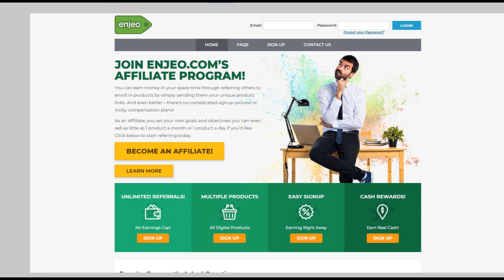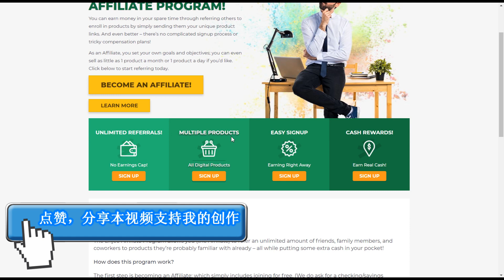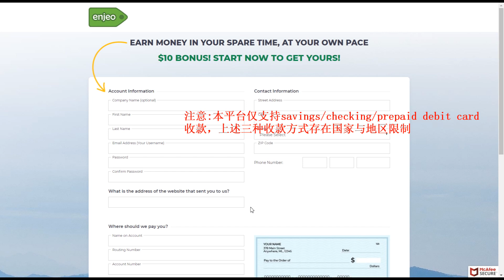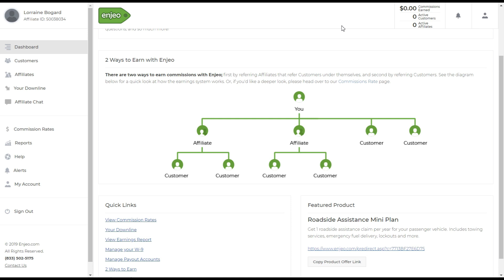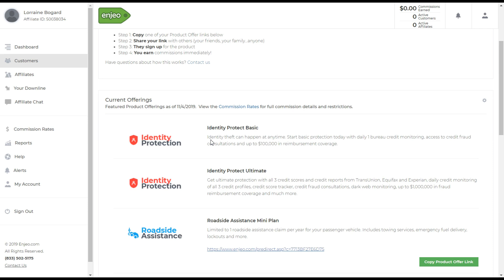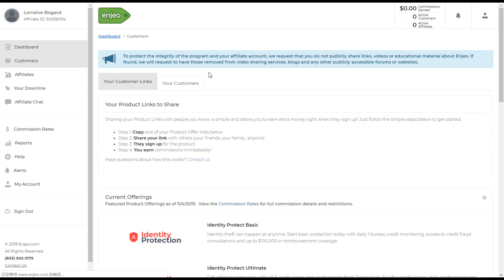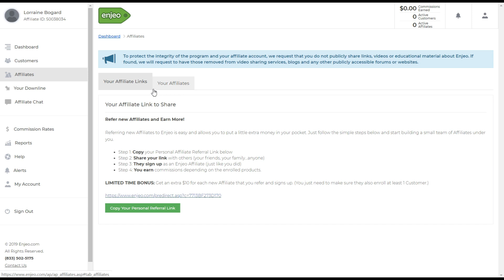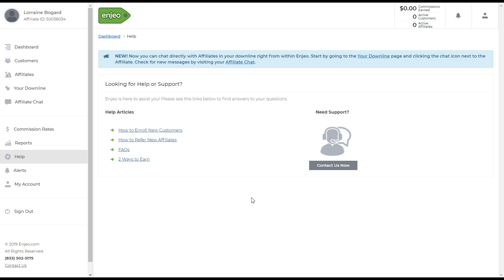推广虚拟商品、服务、软件网赚/无需寻求合作商的最简单联盟营销/分享推广链接赚取高额佣金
注意：本期分享网赚项目通过分享推广链接赚取佣金，收款方式仅限支持ACH Deposit的savings（储蓄账户）/checking（支票账户）及prepaid debit card预付卡，以上三种收款方式一般仅在美国可以成功收款，因此，今天的项目仅建议美国地区朋友操作。

网赚方法开发不易，点赞👍分享👏评论✍支持我的创作！

🔎Rodrick分享的真实网赚项目太多，不知道如何选择？点击以下链接进入Rodrick为你搭建的自助网赚项目匹配系统：

网赚声明：本视频仅供教育目的，我的频道专注于海外网赚项目的分享，我仅提供方法的分享，并不保证你一定能赚到钱。网赚受多种因素影响，比如，你愿意投入的时间，你付出的努力等等。网赚不能代替全职工作，如果你想获得高额回报，建议寻求一份稳定的全职工作。